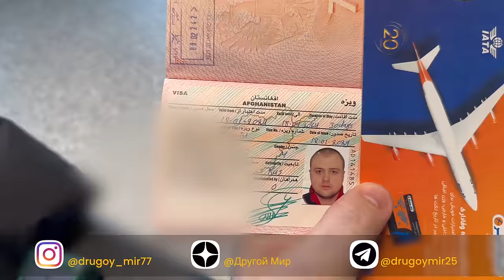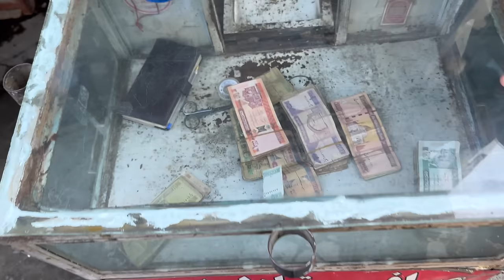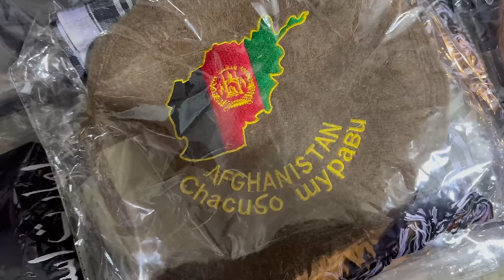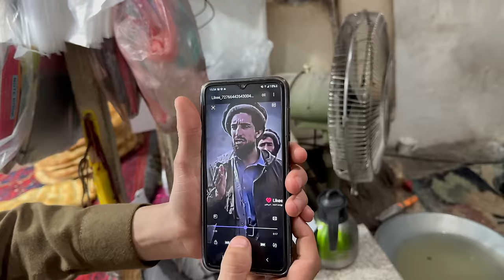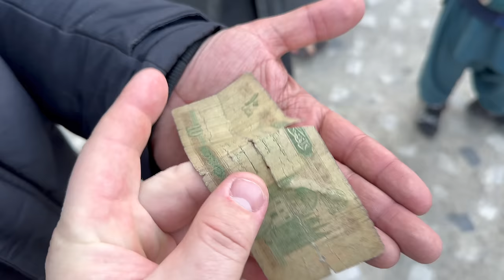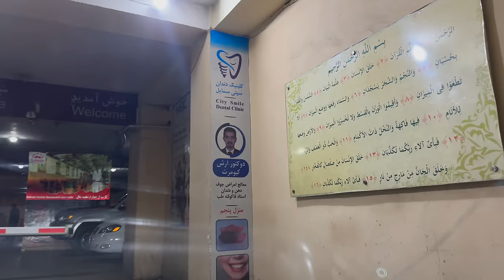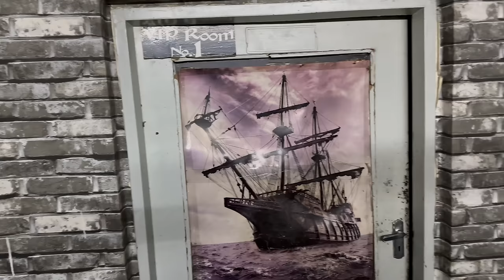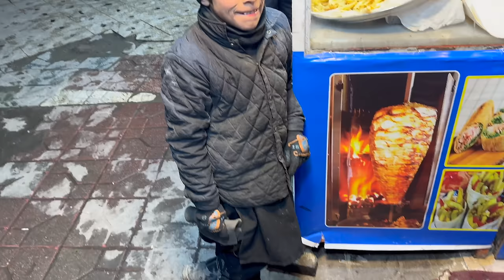Афганистан 2024. Я в ШОКЕ!!!Первое знакомство с Талибами.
Список, где можно найти мой контент:
Видео сделаны в программе Final Cut pro X.